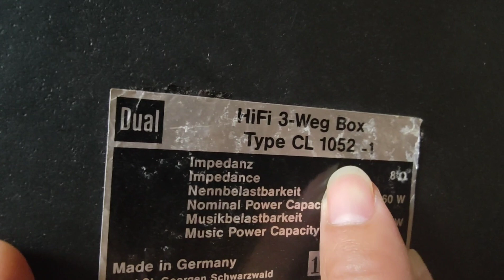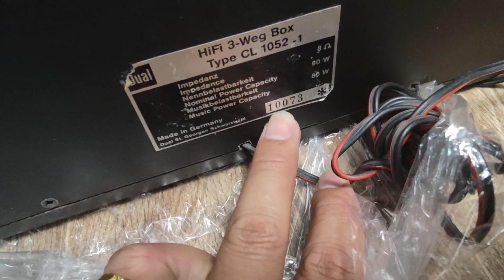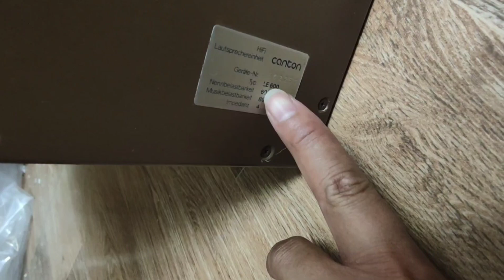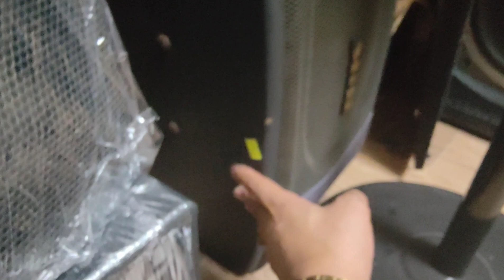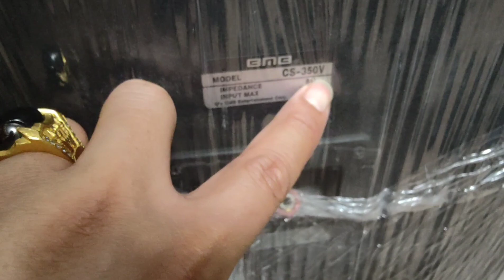TẶNG 3 TRIỆU THÁNG 7 CÔ HỒN LH 0822281999-0911169961